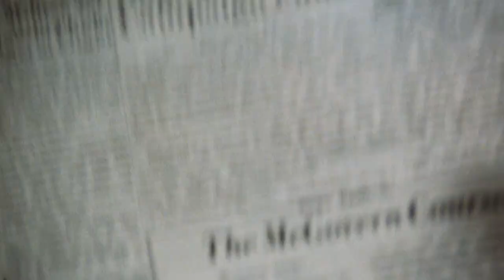All the President's Men | Campaign Funds Scene | Warner Bros. Entertainment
In the Watergate Building, lights go on and four burglars are caught in the act. That night triggered revelations that drive a U.S. President from office. Washington reporters Bob Woodward (Robert Redford) and Carl Bernstein (Dustin Hoffman) grabbed the story and stayed with it through doubts, denials and discouragement. All the President's Men is their story. Directed by Alan J. Pakula and based on the Woodward/Bernstein book, the film won four 1976 Academy Awards (Best Supporting Actor/Jason Robards, Adaptation Screenplay/William Goldman, Art Direction and Sound). It also explores a working newspaper, where the mission is to get the story -- and get it right.